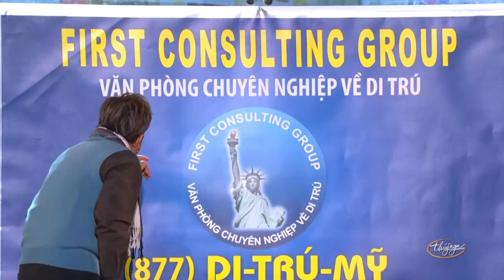Cùng cười mệt nghỉ khi xem vở hài kịch "Chuyến Xe Cuối Cùng" với sự góp mặt của Hoài Linh - Chí Tài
Nghệ sĩ : Hoài Linh, Chí Tài, Việt Hương, Hoài Tâm, Hương Thủy, Đan Nguyên
☞ Hài Kịch : Chuyến Xe Cuối Cùng
☞  Hài Kịch : Làm Đẹp Cho Đời - Việt Hương, Hoài Tâm, Hương Thủy, Đan Nguyên
☞ Hài Kịch : Hai Vạch - Hoài Linh, Hứa Minh Đạt, Quách Ngọc Tuyên, Gia Linh